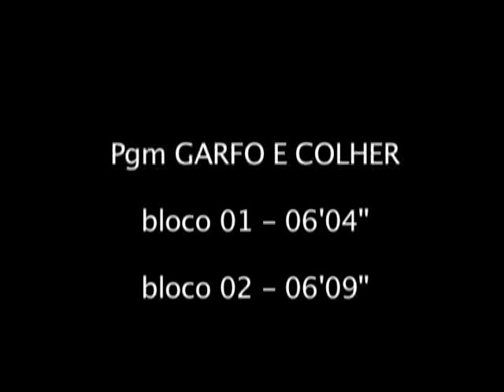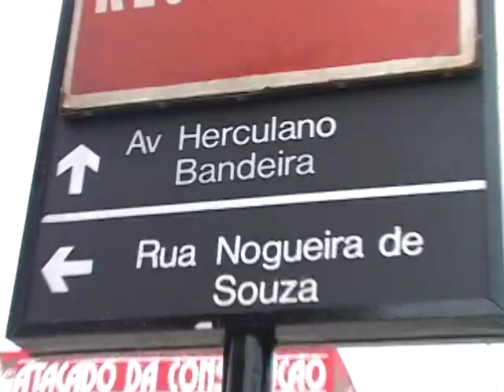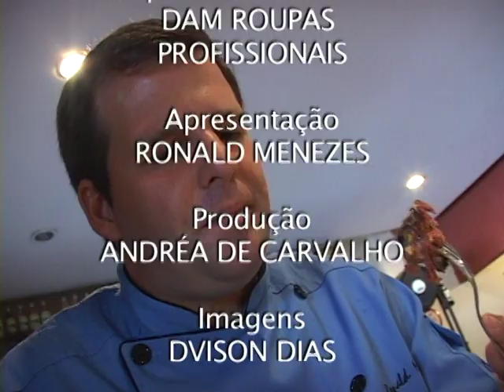Restaurante o Barraco, Chef Ronald Menezes para o Recife de Garfo e Colher